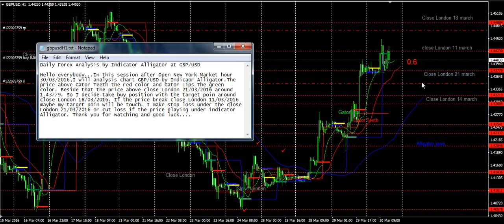Daily Forex Analysis GBPUSD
Daily Forex Analysis GBPUSD at Time Frame H1, 3/30/2016 by using indicator alligator, market hour and close London.